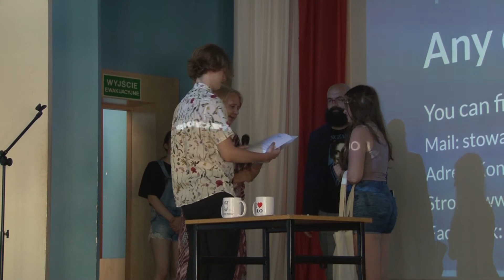Uczniowie z I LO w Koninie otworzą sklep internetowy